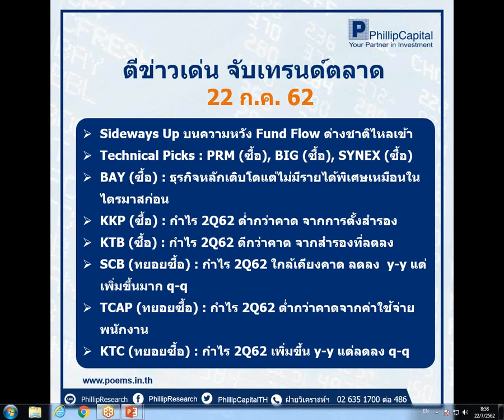ตีข่าวเด่น จับเทรนด์ตลาด (22 ก.ค. 62)